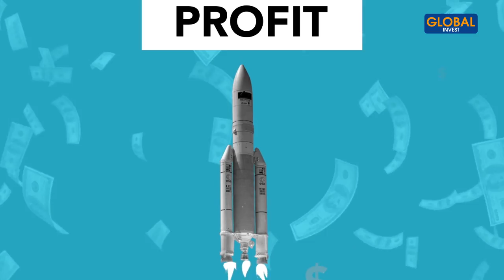Immobilier en Afrique : La meilleure stratégie pour construire sa maison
Aujourd’hui, on va parler d’immobilier en Afrique. Quelle est la meilleure stratégie qui peut te permettre de réussir tes projets en Afrique ?
Dans cette nouvelle vidéo, Je vais partager avec toi les erreurs que j’ai faillis commettre et ce que j’ai appris après avoir investi dans plus de 7 pays.
Reste bien jusqu'à la fin de cette vidéo, surtout si tu fais partie de la diaspora.

CHAPITRAGES
00:00- Intro
01:00- L'immobilier en Afrique : mon avis
03:05- Mon conseil
03:24- Pourquoi je n'investis pas dans l'immobilier locatif en Afrique ?
05:15- Le rendement de l'immobilier en Afrique
05:45- Ma stratégie pour réussir dans l'immobilier en Afrique
08:45- Défi immobilier Québec

Avertissement